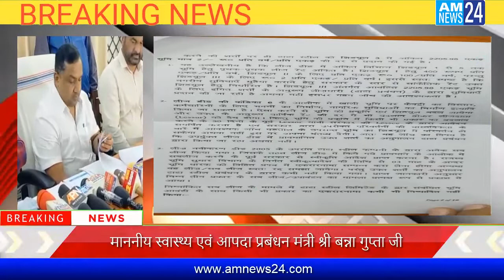Minister Banna Gupta holds press conference